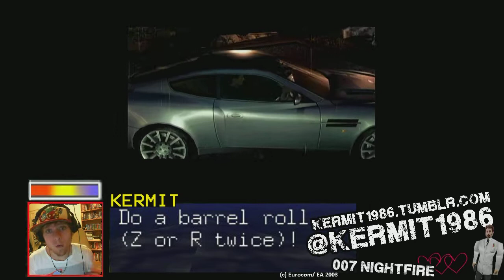Let's Play 007 Nightfire // Part 4 // Ninja's & Kneecaps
Aim for the knee's!